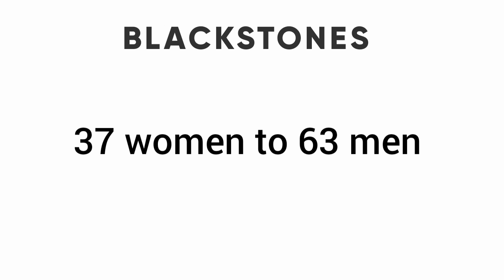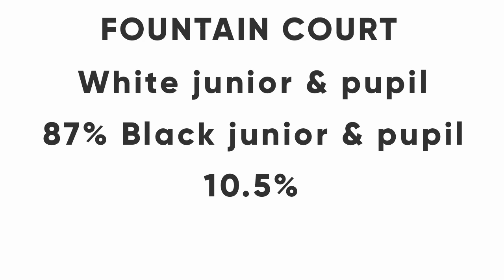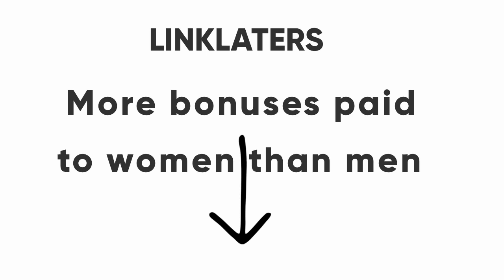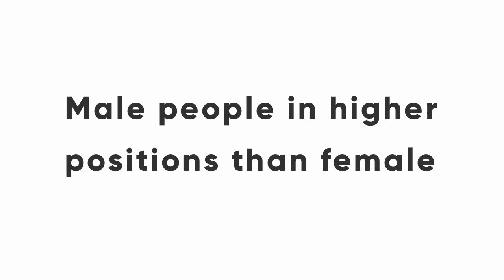IS THE LAW DIVERSE? You decide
I have taken some diversity statistics from the top 5 Law firms and Chambers to provide some insight about their patterns.

I have started a new legal insta page to provide inspiration for students, which will have some interesting content on how to approach to legal industry and how to think differently about approaching a career in law. I might also host some webinars on different things so go and follow